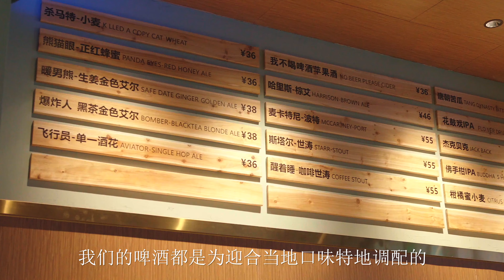NEWS: PANDA BREW Further Expands in Beijing!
NEW in town: Follow Louisa to check out Panda Brew's 23rd store, located in the heart of the city! 新鮮事：跟者Louisa到北京商务中心地区，一同探索【熊貓精釀啤酒】的第23家店！